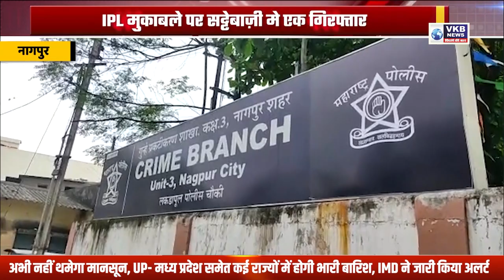IPL मुकाबले पर सट्टेबाज़ी मे एक गिरफ्तार